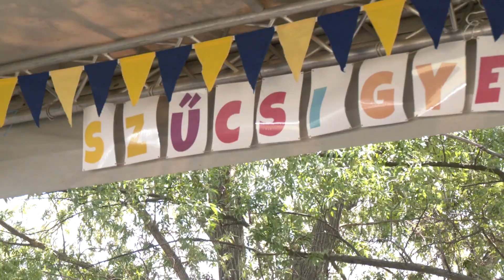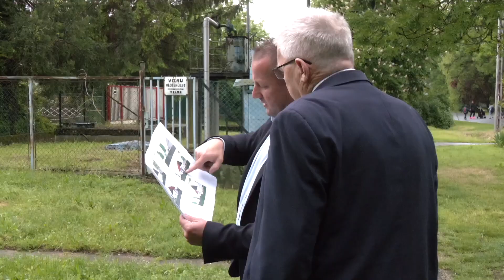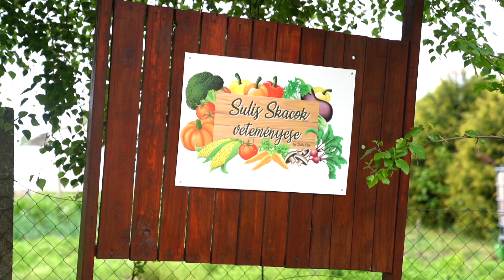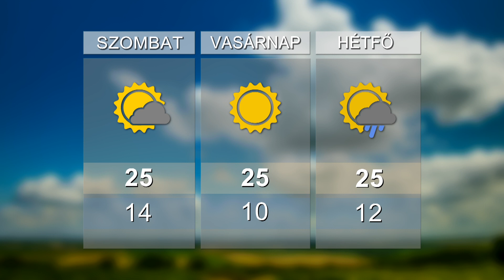HO TV – Térségi Hírek, 2023. 05. 26.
CSALÁDI- ÉS GYEREKNAP – Közösségépítés szűcsi módra
A TERVEK ÁTTEKINTÉSE – Hamarosan épülhet a bölcsőde Tarnazsadányban
MEZŐGAZDASÁG – Kettőről nyolc százalékra szeretnék növelni az öntözött területek nagyságát
PÉLDA – Veteményes kialakítása és természetfotók a tenki iskolában